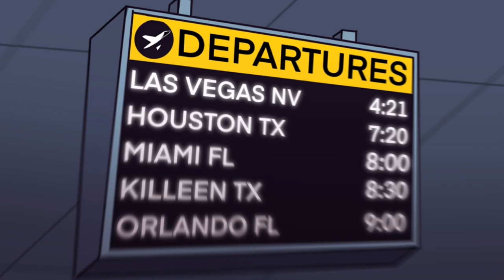This Tiktok is Going to be A TV Show?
King Science Show Extended Trailer